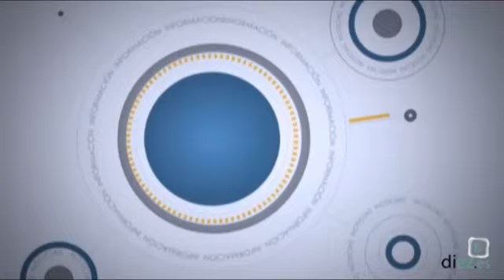Entrevista Diez TV: Francisco Mendieta (23-08-2012)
La Entrevista de Noticias Diez TV Úbeda. Hoy con Francisco Mendieta, Portavoz municipal andalucista en el Ayuntamiento de Úbeda y miembro de la ejecutiva del Partido Andalucista en Andalucía.